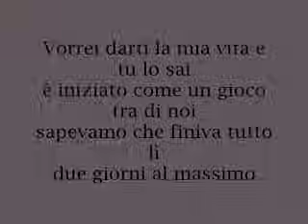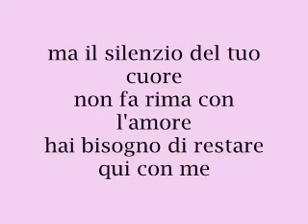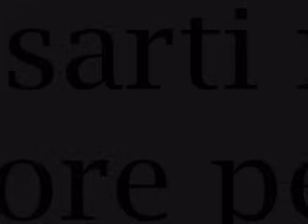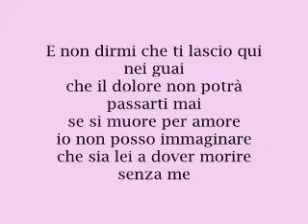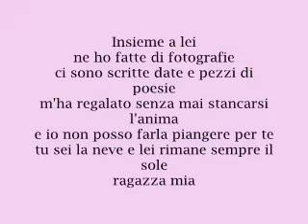Gigi D'Alessio - Insieme a lei (testo)